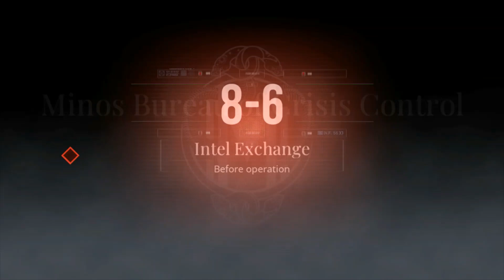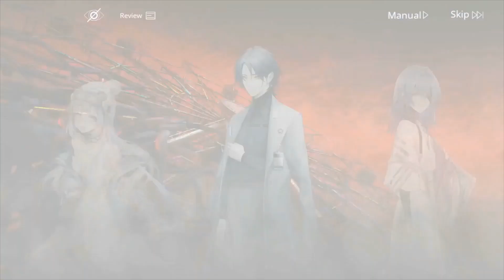Path to Nowhere Main Story: Chapter 8 Part 2